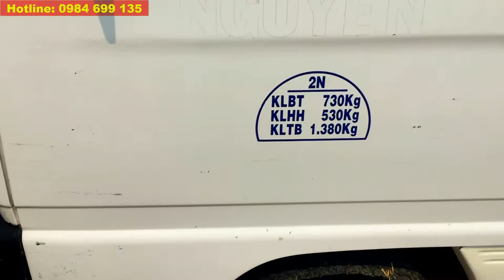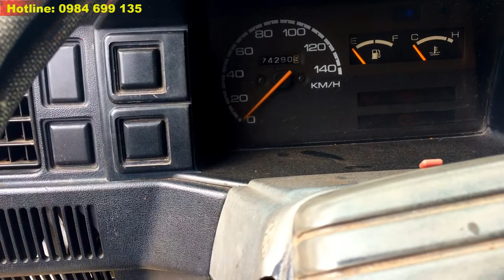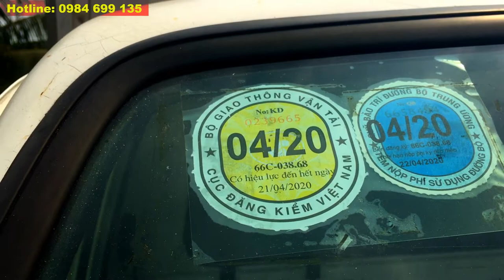✅Góc Xe Tải Cũ Bình Dương -(Đã Bán) Suzuki 5 tạ cũ Super Carry Truck đời 2009 thùng kín siêu dài 2m2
☎☎☎: 0937💎965💎342